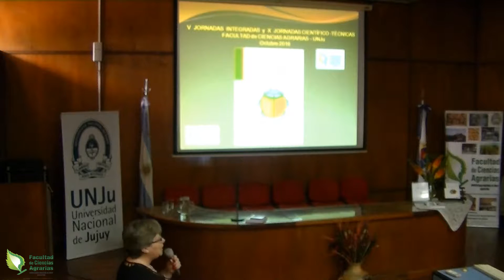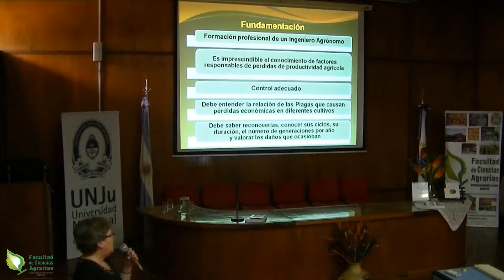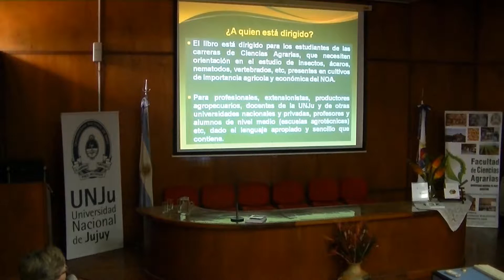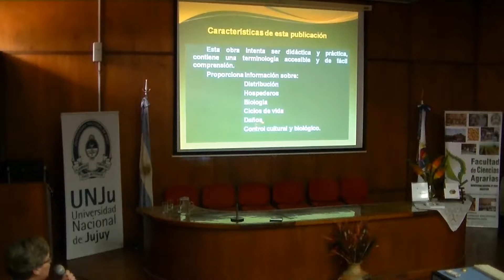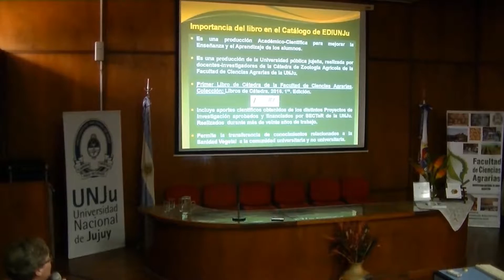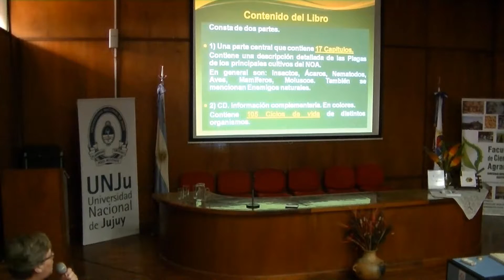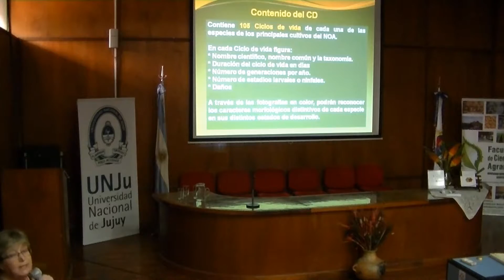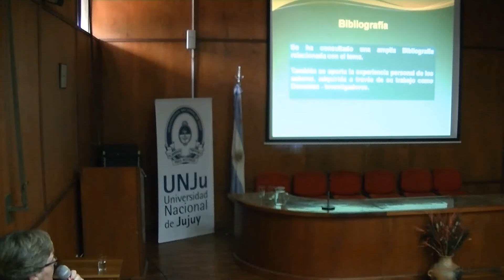Zoología Agrícola Libro Plagas de los principales cultivos NOA - Facultad de Ciencias Agrarias UNJu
Presentación libro Zoología Agrícola
"Plagas de los Principales Cultivos NOA".
EDIUNJu. REUN. Libros de cátedra 1° edición 2016.
Ing. Agr. Quintana de Quinteros, Sara,
Mg. Ing. Agr. Gallardo, Claudia,
Ing. Agr. Tapia, Silvia.